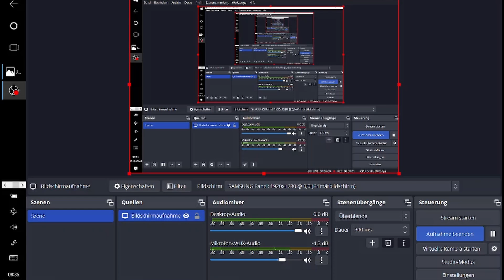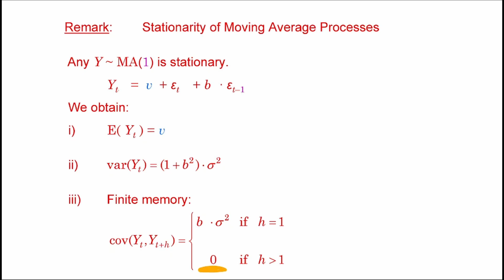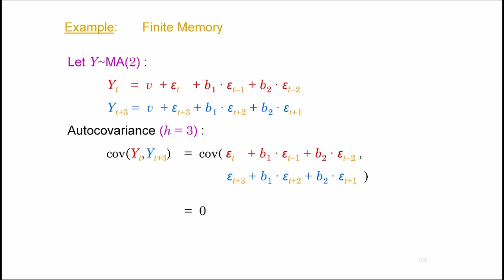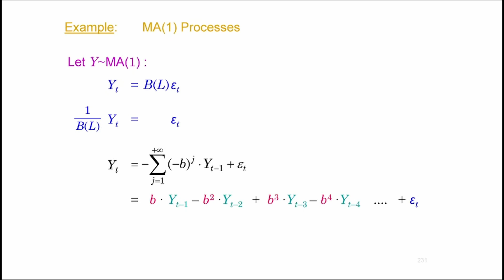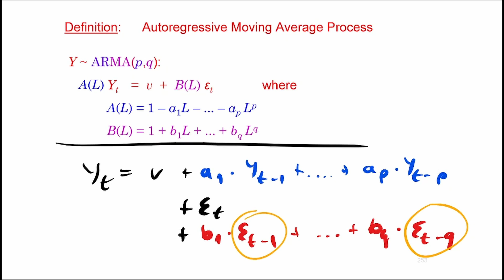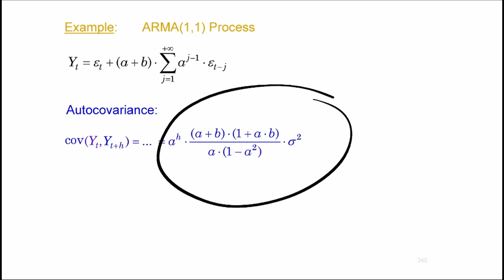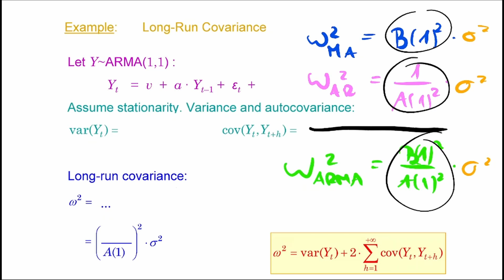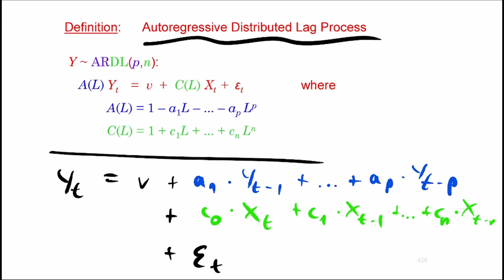ARMA and Mixed Models | Time Series Lecture 13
Today's topic is: Moving average (MA) and autoregressive moving average processes (ARMA), and autoregressive distributed lag processes (ARDL).

0:00:00  MA processes
0:05:29  Stationarity of MA processes
0:14:35  Illustrating finite memory
0:24:37  Representation of MA(1) processes
0:37:55  ARMA processes and stationarity
0:47:04  The ARMA(1,1) model
0:56:20  Long-run covariance
1:11:08  ARDL processes